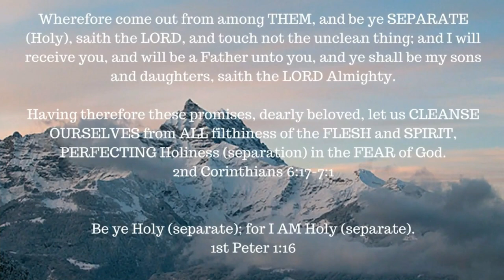The Christian and the LGBTQ -- Homosexual -- Lesbian -- Transgender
A Biblical perspective on a much debated topic.